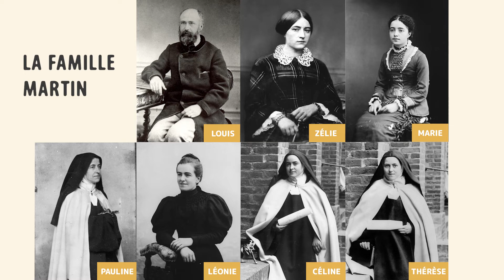Vivez l’Avent avec la famille Martin